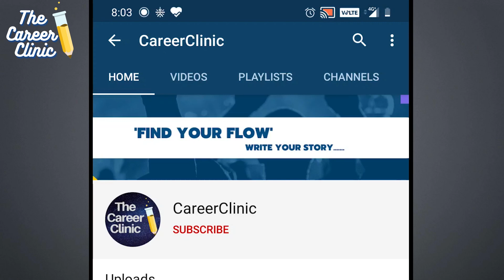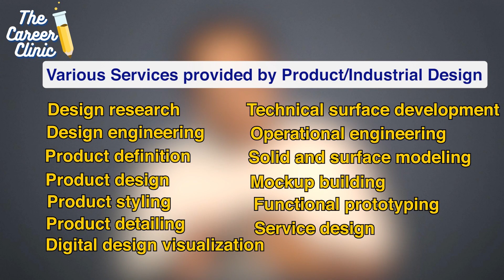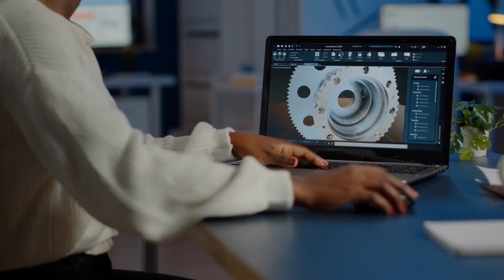Career-24 : Career in Product Designing | Furniture I Toys I Automobile I Electronics Design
Career in Product Designing in India | Salary, Scope, Job, Degree, Course in India

Best career option in 2021 Product Design After 12th,10th Class

Today we are talking about career in Product Design after 12th

What is Product Design?
Product design describes the process of imagining, creating, and iterating products that solve users’ problems or address specific needs in a given market.

The key to successful product design is an understanding of the end-user customer, the person for whom the product is being created. Product designers attempt to solve real problems for real people by using both empathy and knowledge of their prospective customers’ habits, behaviors, frustrations, needs, and wants.

In Product/Industrial Design there are 4 Types
1. Automobile Design
2. Furniture Design
3. Toy Design
4. Electronic Design

Type of service :
Design research
• Design engineering
• Product definition
• Product design
• Product styling
• Product detailing
• Digital design visualization
• Technical surface development
• Operational engineering
• Solid and surface modeling
• Mockup building
• Functional prototyping
• Service design

Study Routes :

12th Any Stream

Bachelor of design Bdes in Industrial Design or Prodcut Design

M Des in Industrial Design or Prodcut Design

2nd way :

12th in PCM

B Tech Mechanical or Automobile

M Des in Industrial Design or Product Design